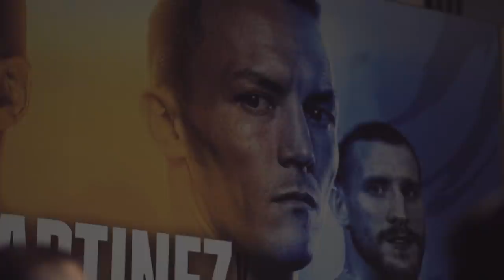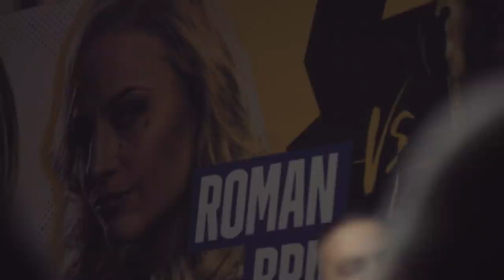From The Corner | Sean O'Hagan, Anthony Crolla, Eddie Lam & Brian Cohen (Martinez vs Warrington 2)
More tactical insight, stories and various antidotes from Martinez vs Warrington 2 fight week with guests Sean O'Hagan, Anthony Crolla, Eddie Lam & Brian Cohen, hosted by Fraser Dainton